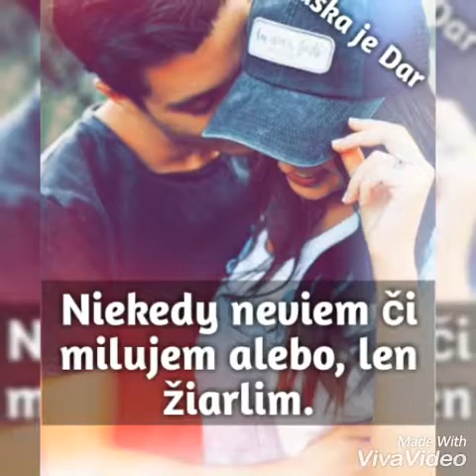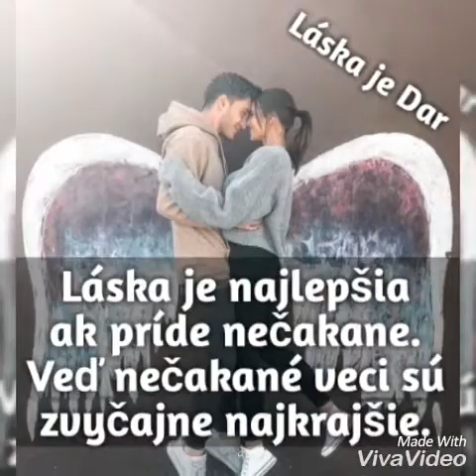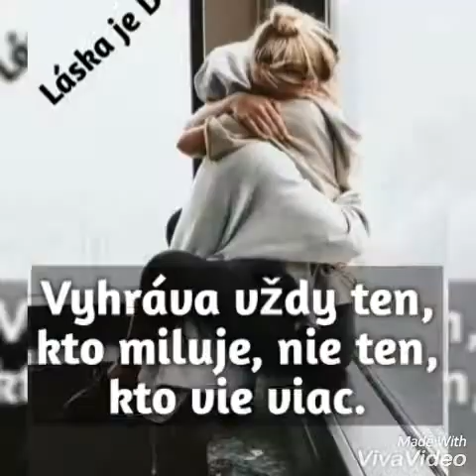eres mi verdad Jarmila Šukar Čajočka